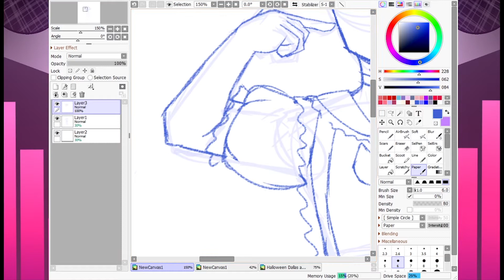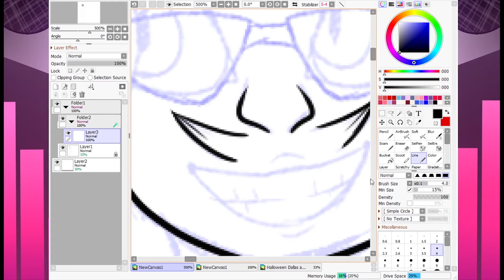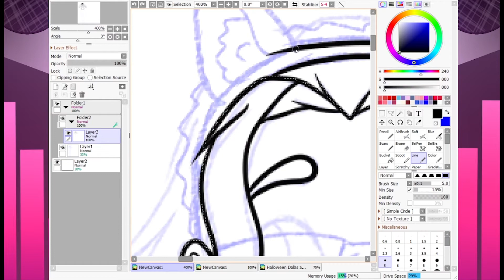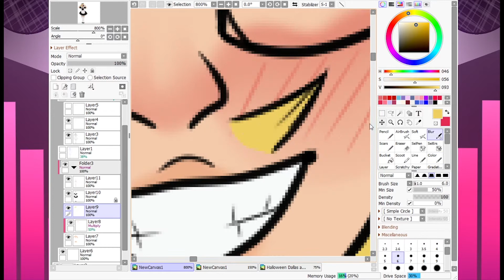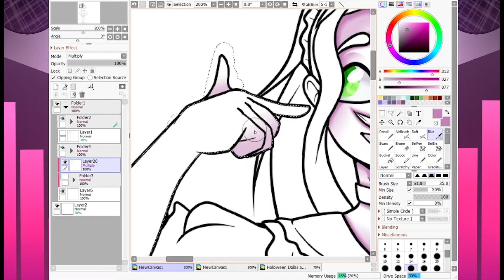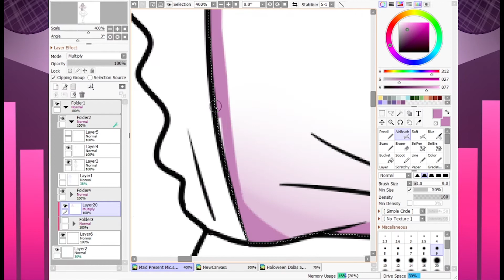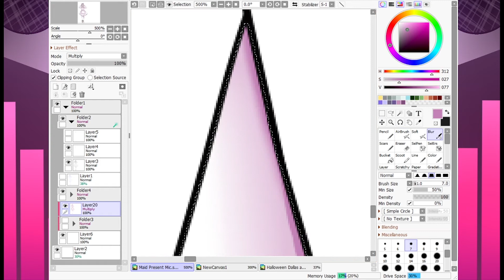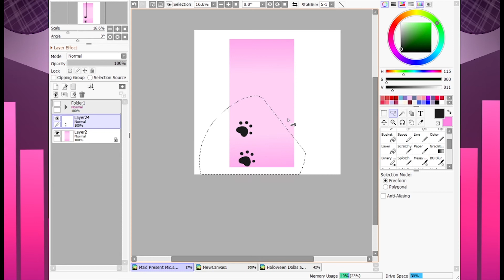Maid Present Mic [My Hero Academia Fanart]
Just some good ol fashion maid stuff~

4) Sleep -Hexalyte [Argofox Release] By Argofox

Drawn with Paint Tool SAI 2 and a Huion 950. Recorded with OBS Edited with Premiere Pro